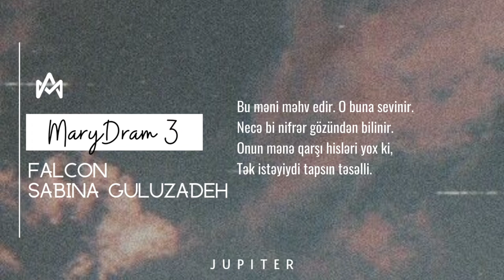Falcon - MaryDram 3 (ft. Sabina Guluzadeh)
Falcon-MaryDram 3.

J U P I T E R albomunun dördüncü track'i. Xoş Dinləmələr.

Studio: Musical Aphorism
Mix&Mastering: Melan Məhər
Solo Piano: Melan Məhər
Sözlər: Falcon
Beat: LCS
Cover: Falcon
Cover Video: Falcon